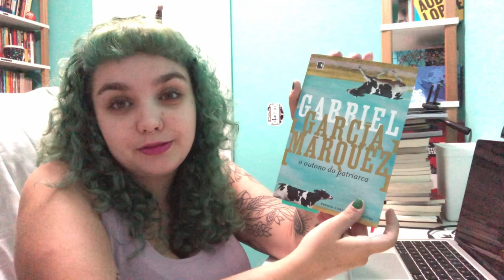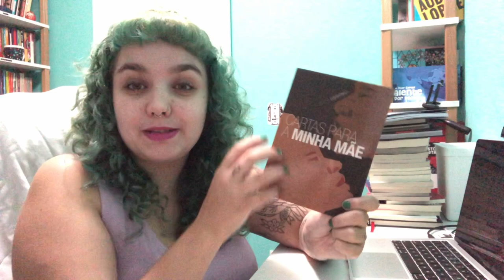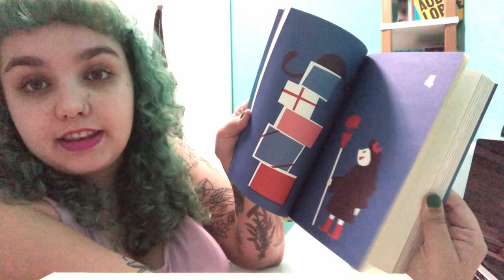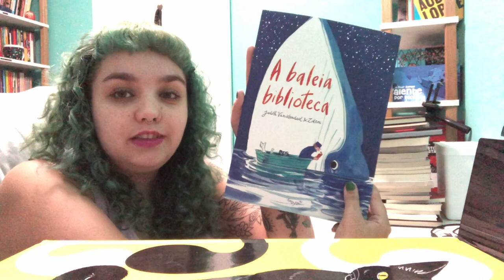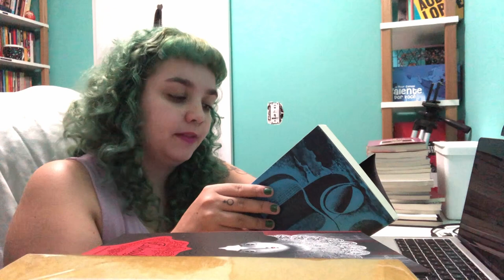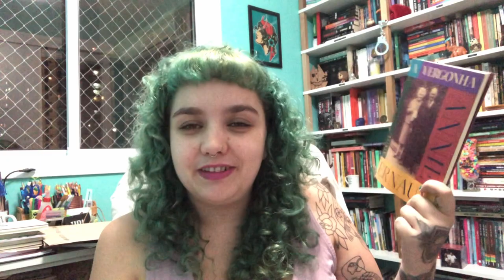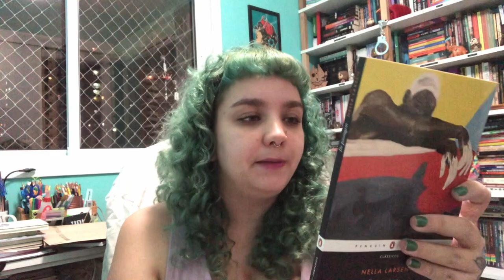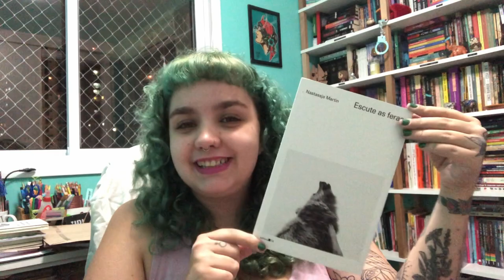MÊS DE ANIVERSÁRIO POR AQUI e os livros recebidos, comprados e apoiados 🎁